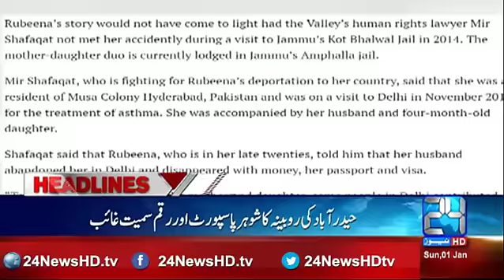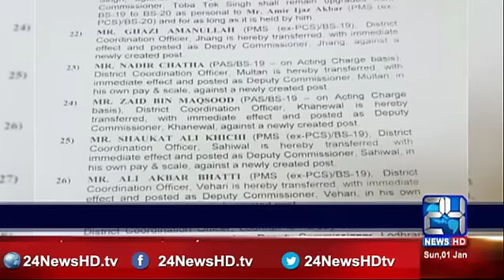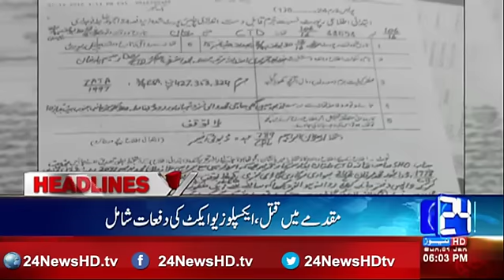News Headlines 06 PM | 1 January 2017 | 24 News HD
News Headlines 06 PM | 1 January 2017

 | 24 News HD\\24 News HD is one of the leading news channels of Pakistan bringing you the latest current affairs from Pakistan and around the world.